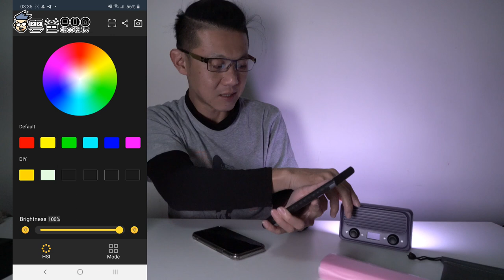【雲爸開箱】洋蔥工廠新品-布丁燈 RGB LED燈，復古收音機造型，藍牙APP控制